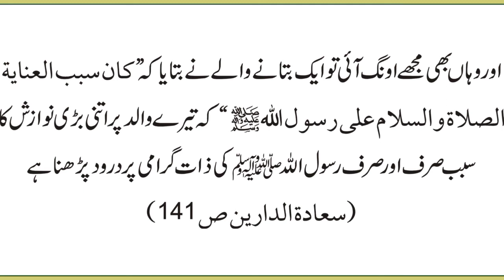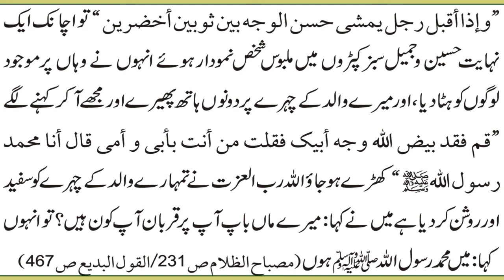Daily 100 bar Darood Shareef se bakhshish ka azeem waqia||Fazail e Dua